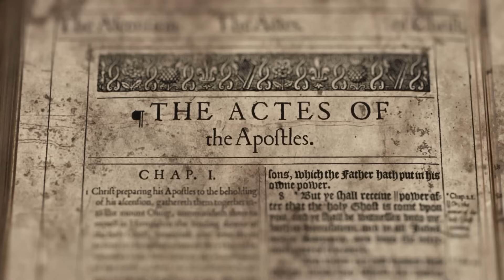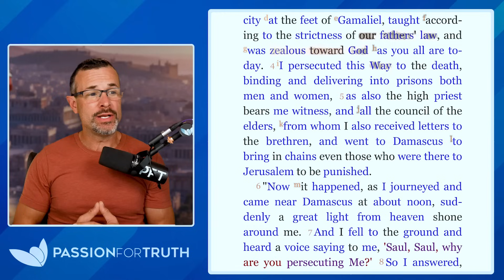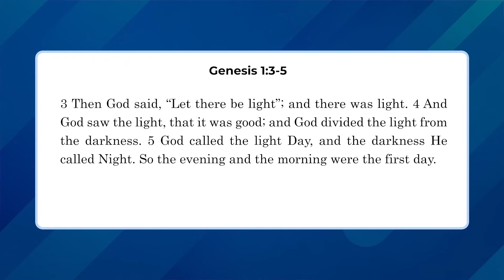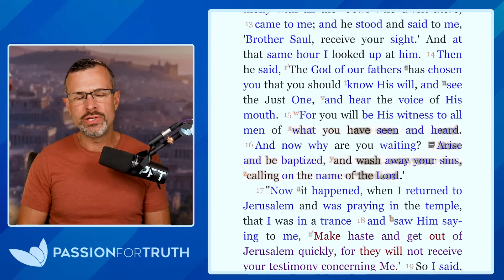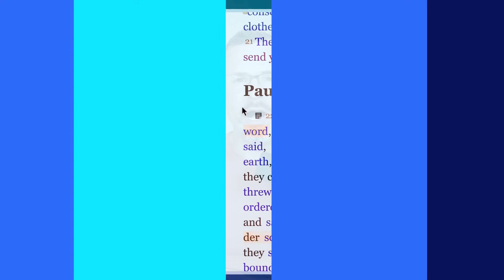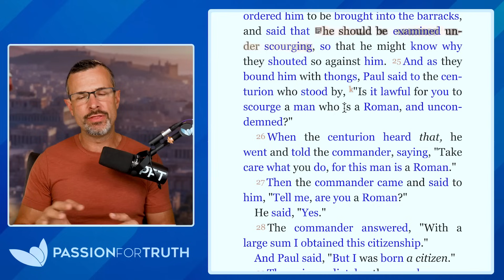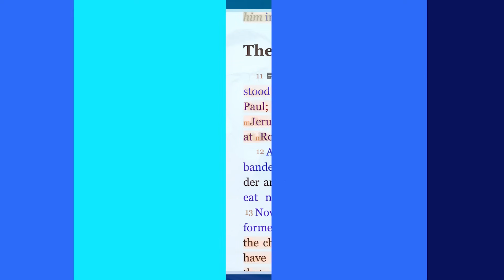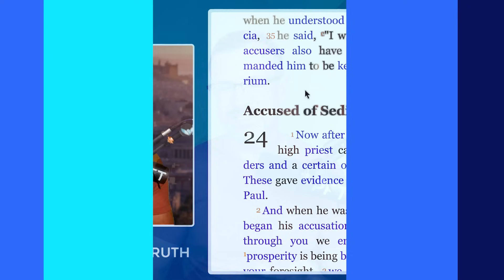Acts 22-23: How To Find Purpose Through Trials - Jim Staley 2024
What happens when you face a major trial or test in your life? That test has the opportunity to become a TESTimony!
This week, Pastor Jim continues our journey through the Book of Acts, highlighting a pivotal moment in Paul’s life: When Paul shared his testimony in front of dignitaries it opened the door to fulfilling his God-given purpose. Facing a test with God in mind sets you up to hit your full potential and purpose in life! Discover what sets apart merely living life from truly giving your life to Christ through your trials and tests.

Join us this Saturday at 11 AM CST on our YouTube channel for this powerful teaching. Don’t miss it!

00:00:00 Understanding Paul's Testimony in Acts Chapter 22
00:02:09 The Power of Speaking Their Language
00:04:14 Understanding through the Heart Language
00:06:11 Paul's Background and Zeal for the Torah
00:08:20 Understanding Saul's Hebrew and Roman Identities
00:10:37 The Glory of God and Spiritual Sight
00:12:58 Saul's Spiritual Awakening and New Mission
00:15:18 Transformation of Paul Through Spiritual Encounter
00:17:33 Symbolism of Water in the Torah
00:19:51 The Symbolism of the Water Libation Ceremony
00:22:19 Embracing the Water of Life and Personal Transformation
00:24:28 Saul's Controversial Mission to the Gentiles
00:26:45 The Lens of Your Mind: How Perspective Shapes Beliefs
00:29:04 The Purpose of Trials and Tribulations
00:31:16 Roman Law and Citizen Rights
00:33:21 Paul's Strategic Instigation: Sadducees vs Pharisees
00:35:35 Paul's Conversion and Testimony
00:37:51 The Plot to Kill Paul
00:40:08 Paul's Journey to Trial and Testimony
00:42:27 Embracing Trials as Spiritual Growth
00:44:44 Praying and Partnering with Passion for Truth Ministries

Going back to the Christian Roots of our faith has freed millions of people around the world from the traditions and doctrines of men, allowing them to truly serve our Creator YHWH in both Spirit and Truth.

"Set them apart in Your truth – Your Word is truth" ─ John 17:17